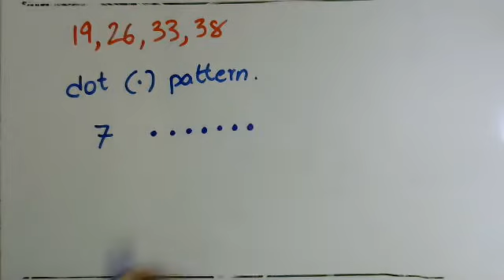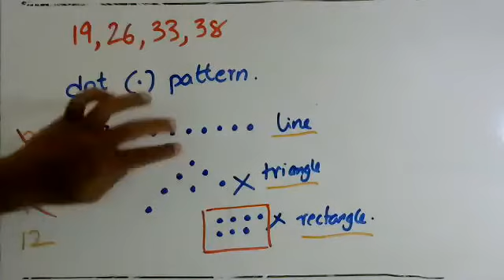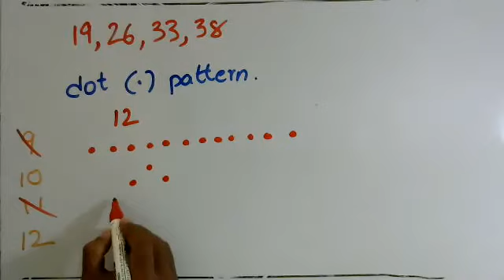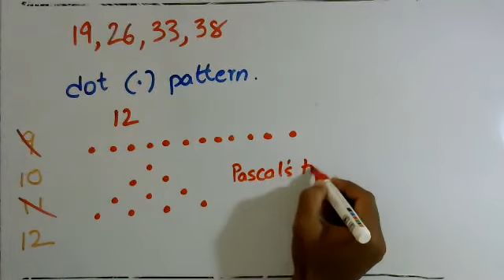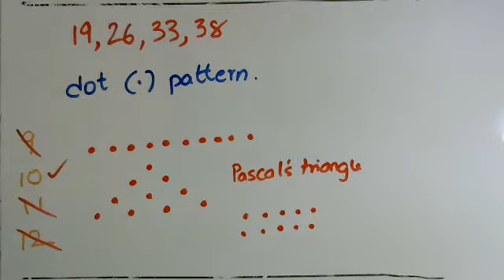M07: What is a Dot (.) Pattern?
Solution to Question 19 from NCERT Exemplar Problems for Class VI Maths. Number System.